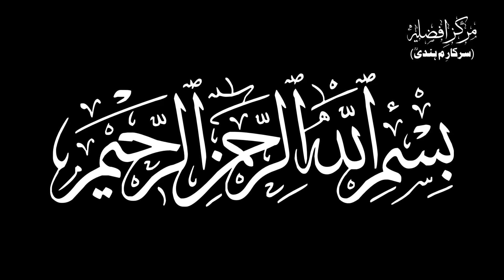Khuraak e Rooh | Auliya Ekram Ki Batein | By Meraj Afzaly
Daily Educational Programme
Dated on : 1 Jan 2023
At:- Nawada (Bihar)
India.

★★ if You want to Support, You can Contribute. ★★

or
Name : MARKAZ E AFZALIYA EDUCATION TRUST
Bank : UNION BANK OF INDIA
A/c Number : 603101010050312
IFSC Code : UBIN0560316
Swift Code1 : UBININBBJAM
Swift Code2 : UBININBBOCL
Branch : NAWADA (BIHAR)

THANKS